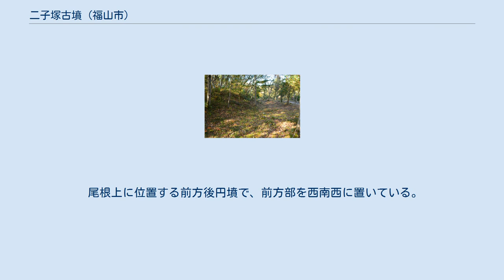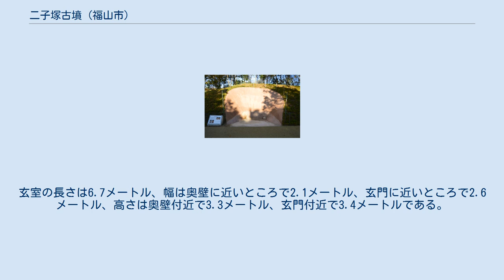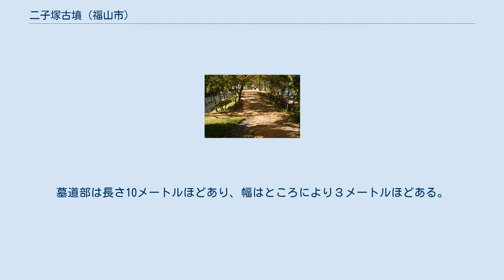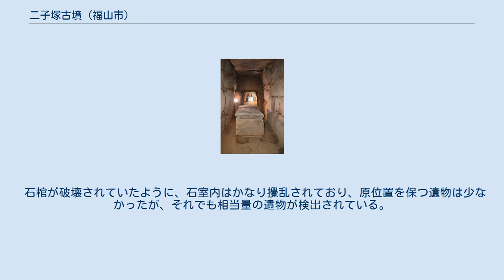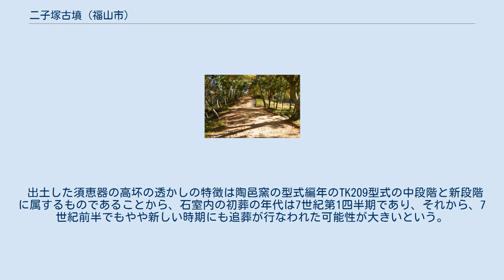二子塚古墳 (福山市)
二子塚古墳（ふたごづかこふん）は、広島県福山市駅家町中島にある古墳。
以前から知られていた後円部の大型の横穴式石室が調査され、金銅装双龍環頭柄頭などさまざまな遺物が出土している。
 尾根上に位置する前方後円墳で、前方部を西南西に置いている。
2002年から2005年にかけて福山市教育委員会により国史跡の指定をめざす発掘調査が行なわれ、墳丘と後円部にある大規模な横穴式石室などが調査されている。
墳丘は裾部分に墳丘を画する狭い周濠を設けており、墳丘長は68メートル、後円部径41メートル、前方部幅30メートルの規模である。
前方部にも全長12．5メートルの横穴式石室があることが確認されている。
墳丘には埴輪や葺石は用いられていないことが判っている。
2006年に「福山古墳ロード」Aコースに指定され、地元郷土史団体(備陽史探訪の会）と福山市の協働により案内板設置などの整備が行われた。
 石室 玄室・石棺 後円部の横穴式石室は両袖式で、長大な玄室と長い羨道をもつ。
さらに羨門の前に石積の長い墓道を付設している。
玄室の長さは6.7メートル、幅は奥壁に近いところで2.1メートル、玄門に近いところで2.6メートル、高さは奥壁付近で3.3メートル、玄門付近で3.4メートルである。
羨道の長さは8.1メートル、幅は玄門部で1.6メートル、羨門部で１.9メートルで、高さは玄門部で2.2メートル、羨門部で2.6メートルある。
墓道部は長さ10メートルほどあり、幅はところにより３メートルほどある。
石室の用材は自然石を使用し、玄室の奥壁は1枚の大型で扁平な平石をほぼ垂直に立てている。
玄室前半部には石棺の残骸があり、組合せ式石棺の底石がほぼ原位置に近い状況で遺存し、石棺の蓋石２枚や小口板２枚などが玄室内の堆積土中から、ばらばらに出土している。
蓋石は扁平で、家形石棺の形状ではない。
石材は播磨竜山産の凝灰岩である。
また玄室奥からは鉄釘が検出されており、石棺とは別に木棺が置かれていたことが想定される。
 石棺が破壊されていたように、石室内はかなり攪乱されており、原位置を保つ遺物は少なかったが、それでも相当量の遺物が検出されている。
それらには、金銅双龍環頭柄頭、鉄刀、鉄矛、鉄鏃などの武器類、楕円形杏葉や鞍金具などの馬具類、鉄釘、刀子がある。
金銅双龍環頭柄頭は向かい合った2頭の龍がそれぞれ玉をくわえているデザインで国内では他に例がないものである。
また土器類には土師器、須恵器が出土しており、特に須恵器は石室内各所から相当量出土している。
 出土した須恵器の高坏の透かしの特徴は陶邑窯の型式編年のTK209型式の中段階と新段階に属するものであることから、石室内の初葬の年代は7世紀第1四半期であり、それから、7世紀前半でもやや新しい時期にも追葬が行なわれた可能性が大きいという。
西日本で最後に築造された前方後円墳の1つと考えられる。